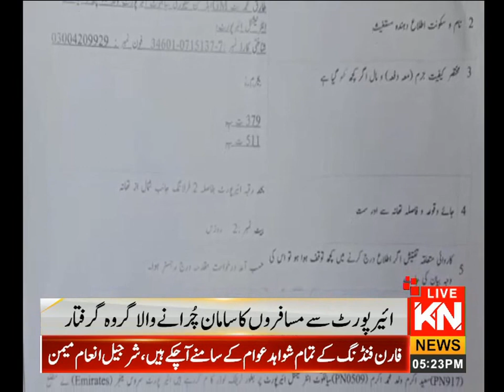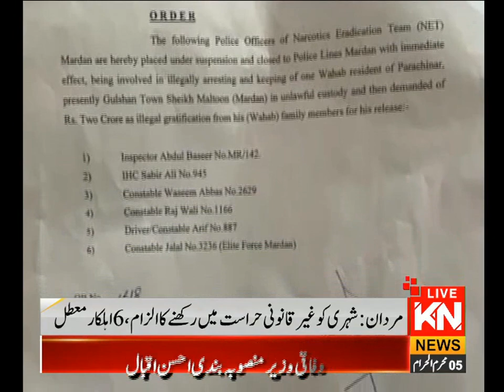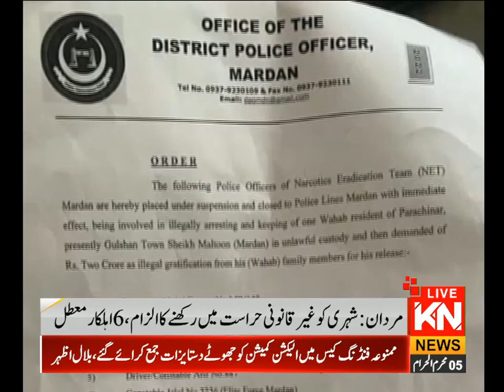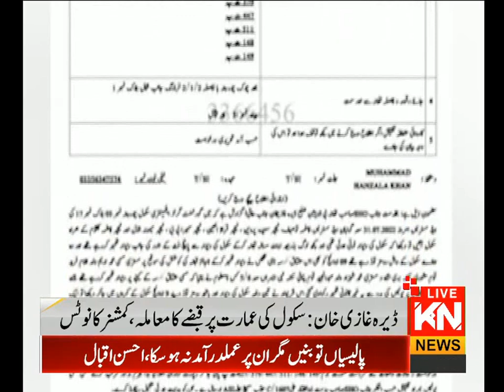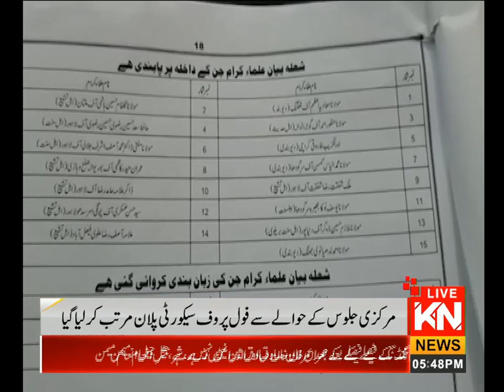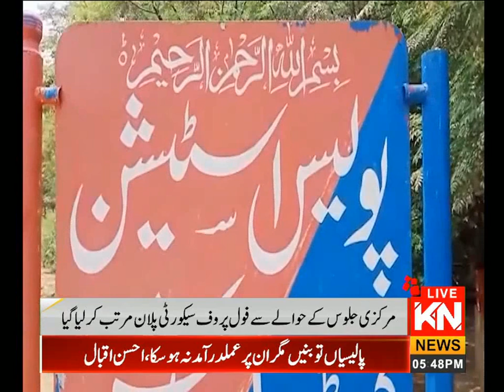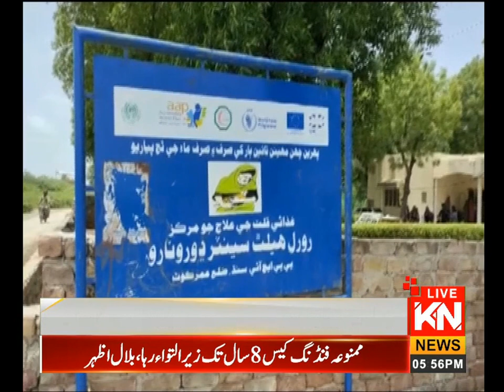05:00 PM Headline & Reginal News Bulletin | Kohenoor News Pakistan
05:00 PM Headline & Reginal News Bulletin | Kohenoor News Pakistan